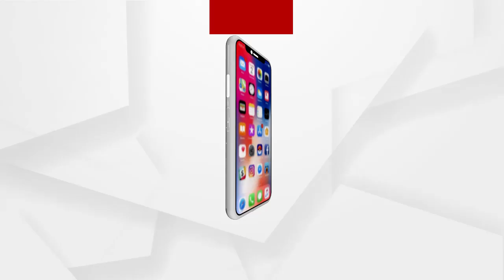ବିଳମ୍ୱିତ ନ୍ୟାୟ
ବିଲମ୍ୱିତ ନ୍ୟାୟ...

ମତାନ୍ତର...